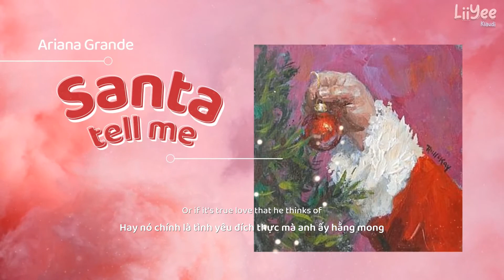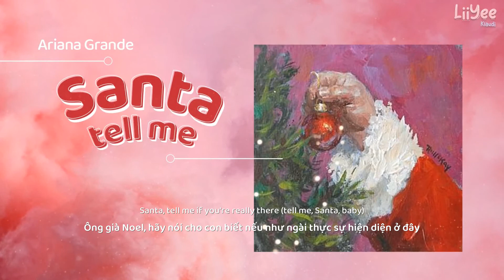【Vietsub】Santa tell me ♡ Ariana Grande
❀ Christmas season fill your home with joy, your heart with love and your life with laughter. Wishing you a very Merry Christmas and we look forward to seeing you in 2022 ​❀

Photo by artist Robert McKay Acrylic

❣ Please don't take our videos away ❣
A little corner on the internet where everyone can *Boost Your Mood*
©︎ 2021 /LiiYee_klaudi/